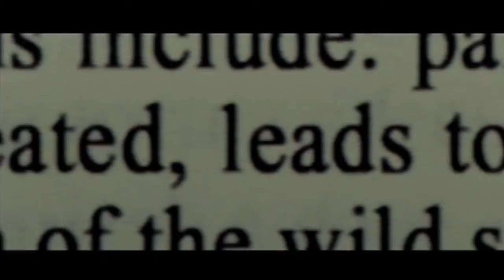Editor Jay Cassidy, ACE Discusses his Work on "Into the Wild"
Jay Cassidy, ACE on Into the Wild - Cine Gear Expo 2012.

Jay Cassidy is an American film editor with more than 30 credits since 1978. He began his career in the 1970s working on documentaries and political advertising. He has had a notable collaboration with Sean Penn, having edited all of the films directed by Penn. Early in his career, Cassidy edited the documentary film "High Schools" (1984) that was directed by Charles Guggenheim; more recently he has edited several documentaries by Guggenheim's son Davis Guggenheim, including "An Inconvenient Truth" (2006).

Cassidy was nominated for the Academy Award for Film Editing and for an ACE Eddie Award for "Into the Wild" (directed by Sean Penn - 2007). In 2012, he was nominated for his second Academy Award for Film Editing for "Silver Linings Playbook," and won the Satellite Award for Best Editing. He won the Eddie for Best Documentary Editing for "An Inconvenient Truth" (directed by Davis Guggenheim - 2006). Both High Schools and "An Inconvenient Truth" were nominated for the Academy Award for Best Documentary Feature, and "An Inconvenient Truth" won the award. Cassidy has been elected to membership in the American Cinema Editors. Cassidy received a bachelor's degree from the University of Michigan around 1972.  Cassidy won The New Yorker Cartoon Caption Contest #39, February 27, 2006. The winning entry ran in the March 27, 2006 issue of The New Yorker.

“Into the Wild” is a 2007 American biographical drama survival film written and directed by Sean Penn. It is an adaptation of the 1996 non-fiction book of the same name by Jon Krakauer based on the travels of Christopher McCandless across North America and his life spent in the Alaskan wilderness in the early 1990s. The film stars Emile Hirsch as McCandless with Marcia Gay Harden and William Hurt as his parents and also features Catherine Keener, Vince Vaughn, Kristen Stewart, and Hal Holbrook.

Featuring a clip from “Into the Wild” TM & © Paramount Vintage (2007)

“Into the Wild”. n.d. In Wikipedia.